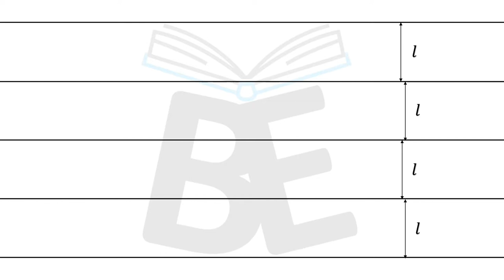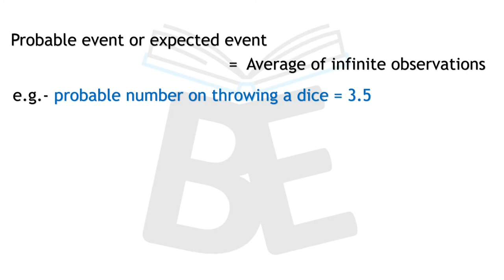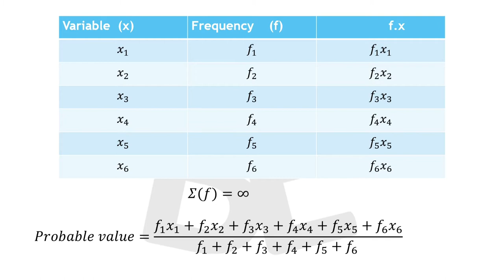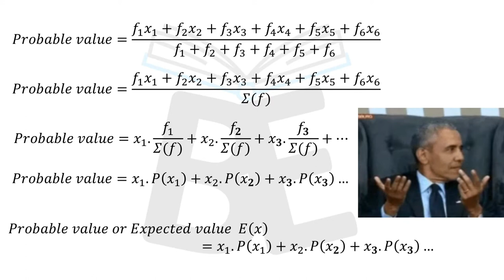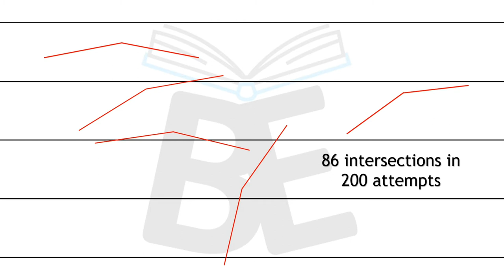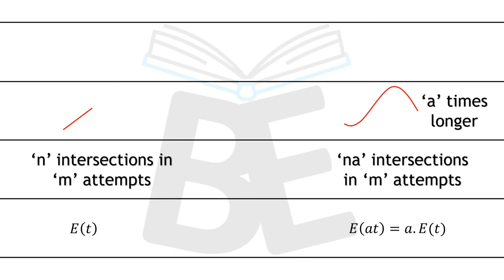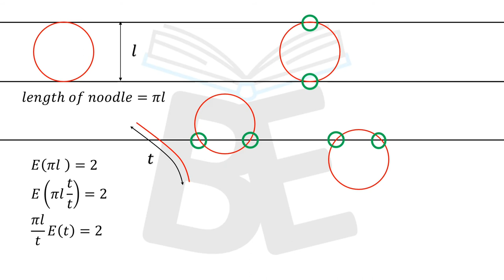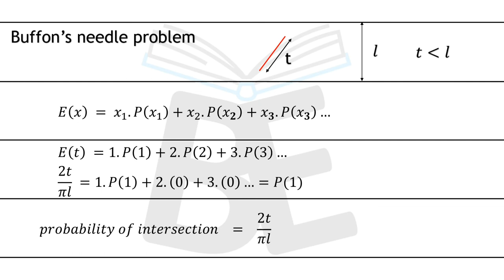Buffon's Noodle Problem: An exciting application of mathematical concepts (Hindi Explanation)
Compte de Buffon in the 18th century posed and solved the very first problem of geometric probability. A needle of a given length L is thrown on a wooden floor with evenly spaced cracks at the distance D from each other. What is the probability of the needle hitting a crack? This problem became appropriately known as Buffon's Needle.

There is an interesting observation that also leads to a simplified solution of the problem. As a matter of fact, it's not important that Buffon's needle was a needle - a straight line segment. Any piece of wire, or a noodle, of the same length would produce exactly same result. (It appears that Buffon's Noodle is an even more appropriate appellation for the experiment.)

Watch the video and Learn Something Extraordinary...
00:00​ | What is Buffon's Noodle Problem?
01:13 | What is Probable Events?
04:40​ | Explanation of Buffon's Noodle Problem

This video will present an analytical solution to the problem with Hindi Explanation

This video will present an analytical solution to the problem. And If you want the English Explanation of this Problem, watch our English Explanation of the same problem on our second Channel @BRAIN EXPLODERS

___Show your support to us.